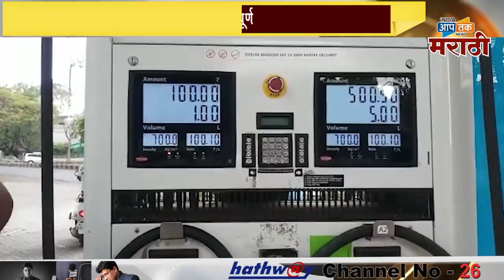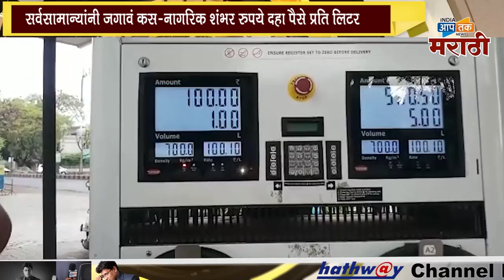जळगावात पेट्रोल ची गगन भरारी पेट्रोल ने गाठली शंभरी .